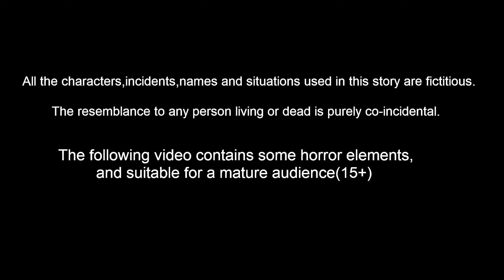చలి లో పిచ్చుక పిల్లలు Telugu Stories |Telugu Fairy Tales | Best Birds Stories Telugu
చలి లో పిచ్చుక పిల్లలు | Telugu Stories | telugu Fairy Tales | Best Birds Stories Telugu | TeluguKathalu | crazy kathalu | pichuka gaddi illu

Stories are featured charecter :
tuni pichuka
luci pavuram
chotu chilaka
chuchu kaki